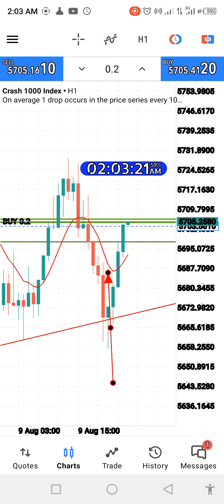August 10, 2024